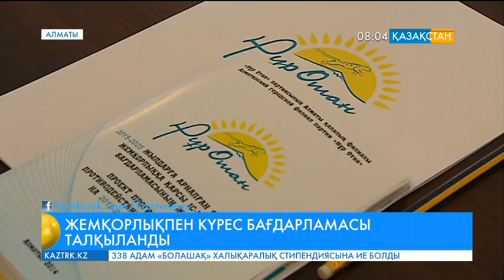Жемқорлықпен күрес бағдарламасы талқыланды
Талқылау нәтижесінде Алматы қаласы бойынша 70-тен астам түзетулер мен ұсыныстар келіп түскен.